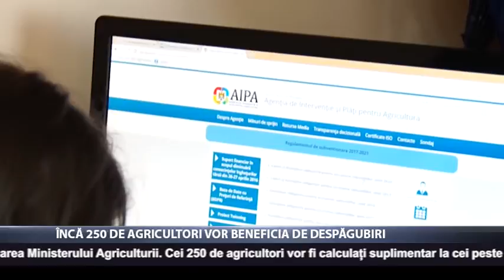Încă 250 de agricultori vor beneficia de despăgubiri